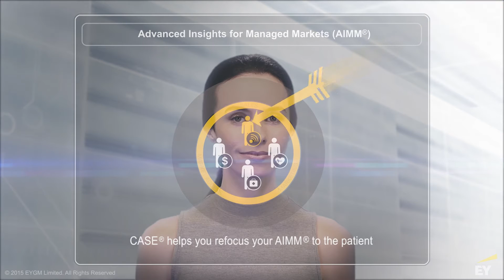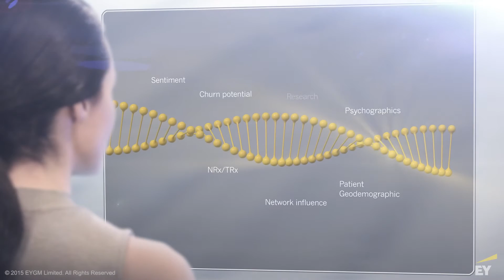EY’s Pharma Business CASEⓇ Driving Biopharma Commercial Profitability through Advanced Analytics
EY’s CASE™ (Commercial Analytic Suite) provides powerful, actionable insights to improve commercial strategy & execution. For more information about CASE™, including case studies and detailed descriptions of the 13 commercial value chain modules, please

CASE™ is a proprietary cloud-enabled platform that brings clarity and insights to biopharma commercial business using intuitive analytics by adapting to shifting markets, channels and customers. CASE™ helps companies successfully leverage a combination of internal and third party data, such as claims, EHR and patient demographics, in conjunction with new, innovative commercial analytics, to gain a significant competitive edge and increase commercial profitability.